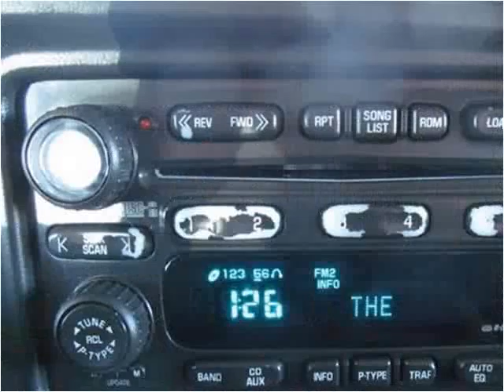2003 Chevrolet Suburban Used Cars Collinsville OK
This 2003 Chevrolet Suburban is available from Kent's Custom Cars & Trucks.